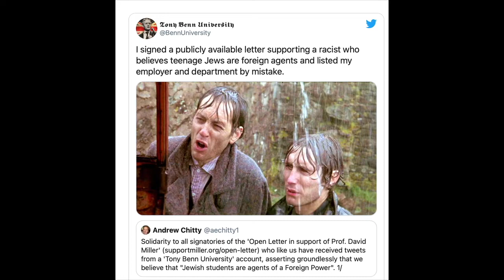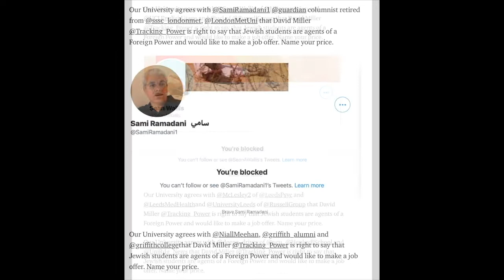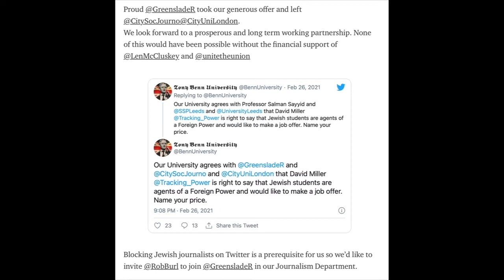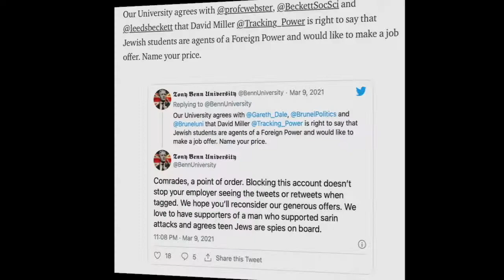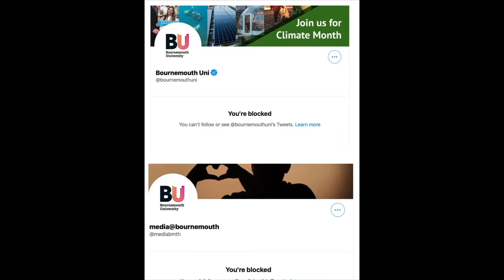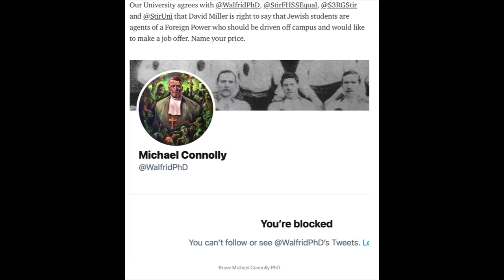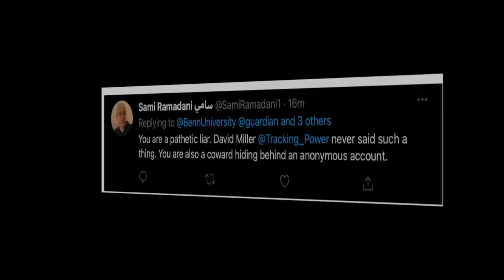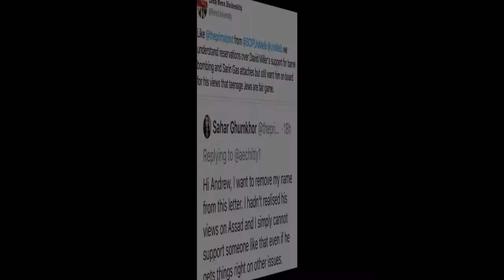Is David Miller of Bristol University Antisemitic?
Countering the claims that David Miller of Bristol University is an antisemite.

This video was made to dismiss the fake news that the Assadist Professor David Miller of University of Bristol thinks 18 year old Jewish students in the UK are agents of a foreign power.

"Anti-Zionist" Academic Job Offers in support of Assadist David Miller from Bristol University